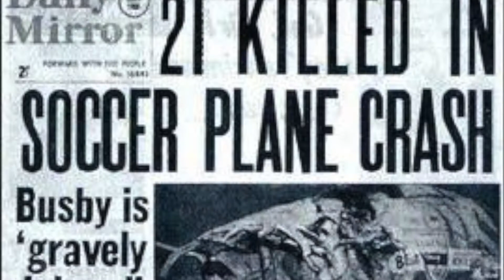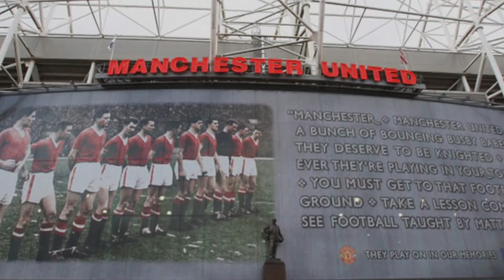Busby babes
Keep the red flag flying high!